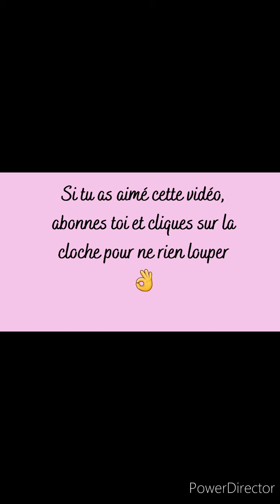👀 Les pinceaux pour les yeux : lesquels pour quoi ?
Hello !

Vous me le dites souvent mais à quoi ça sert tout ça !

zoom sur 4 indispensables pour le makeup des yeux !

Retrouvez moi en live sur ma page facebook Jeni Beauty Maquilleuse tous les mercredis et vendredis à 20h30 :